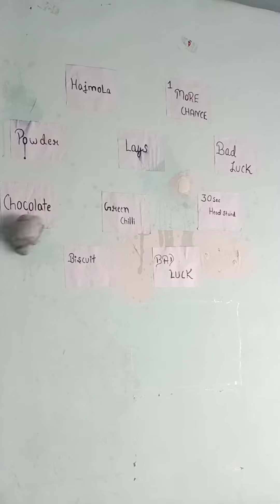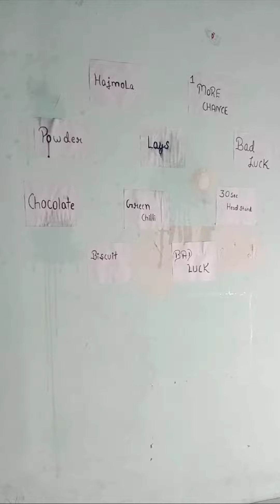Try Your Luck 😍❤ [ ytshortsindia marvel challenge]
TRY YOUR LUCK? CHALLENGE 🤑